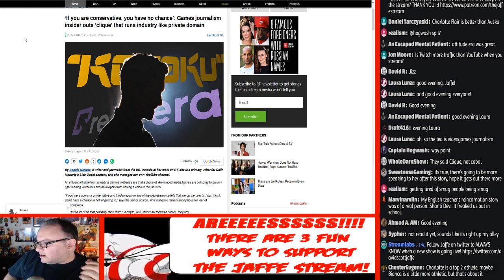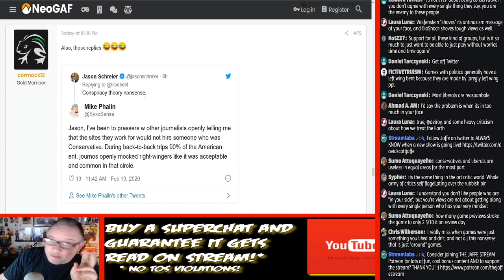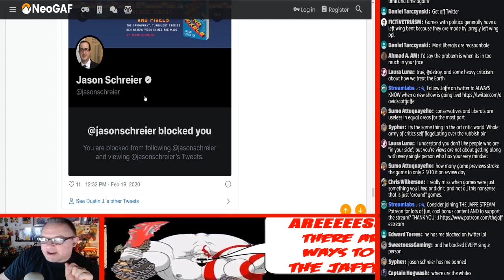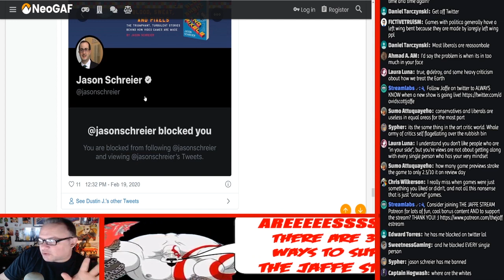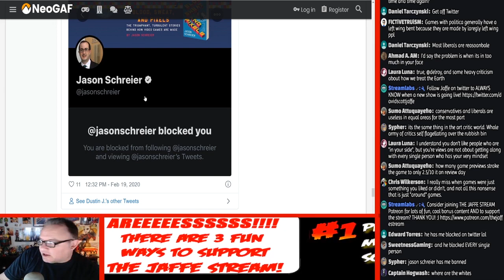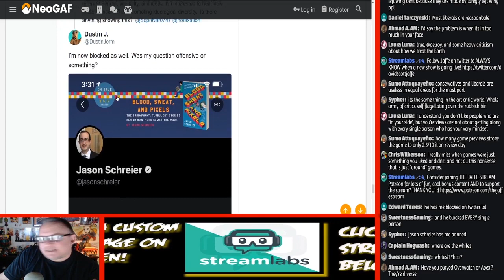Are Far Left Game Journalists GATEKEEPING The Biz?!?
Like the show? NICE! Cool people, cool blog posts, cool bonuses.